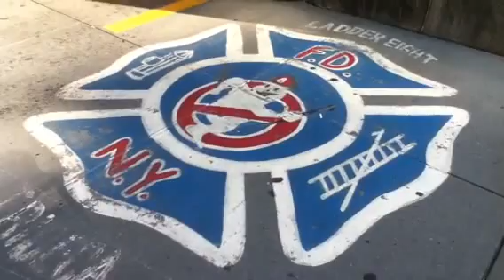New York City movie locations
ShadowCast Presents the Famous Film Locations In. New York!